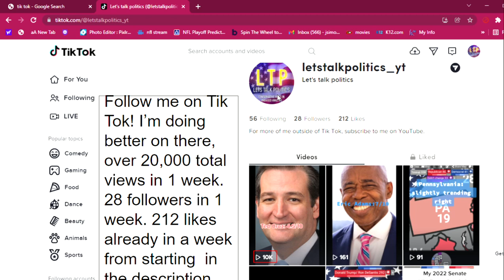(OVER 20,000 Views in a week) THANK YOU TIK TOK! Fallow me linked down below.